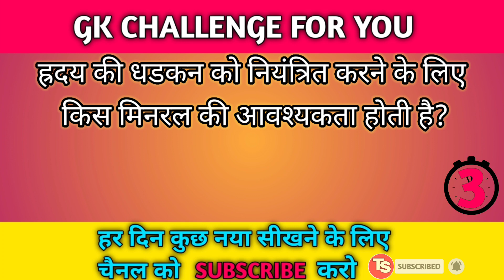youtube video 09IpvPc-LHQ